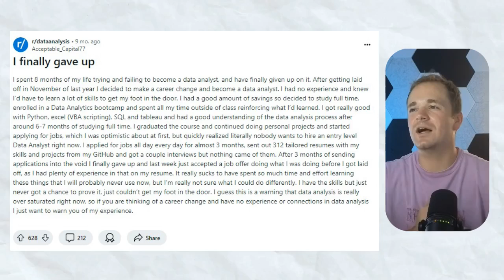Think Twice Before Becoming a Data Analyst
If you're just starting on your data journey, this episode is for you. I took on questions form you guys! We cover what tools you should start with, how to network, where the best place to start, and if you should give up getting a data job.

📊 Come to my next free “How to Land Your First Data Job” training

Timestamps:
01:30 - Where do I start?
02:15 - Networking 101
03:25 - From truck driver to data analyst
04:30 - Should you give up landing a data job?